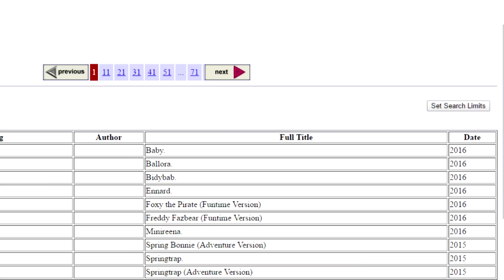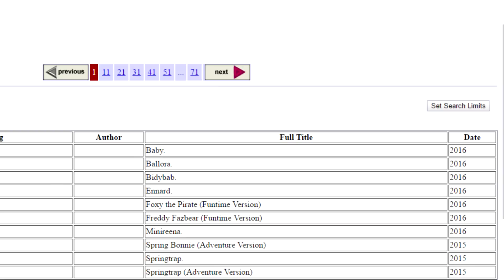СЕКРЕТНАЯ ИНФОРМАЦИЯ - ВСЕ АНИМАТРОНИКИ ИЗ FNAF 5